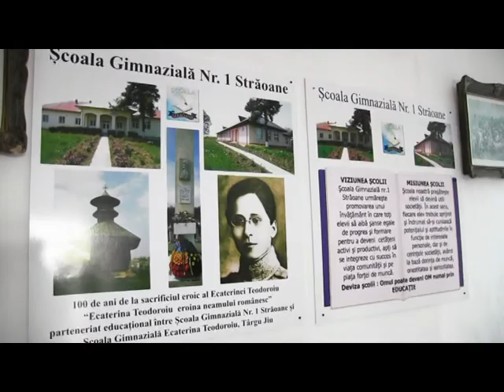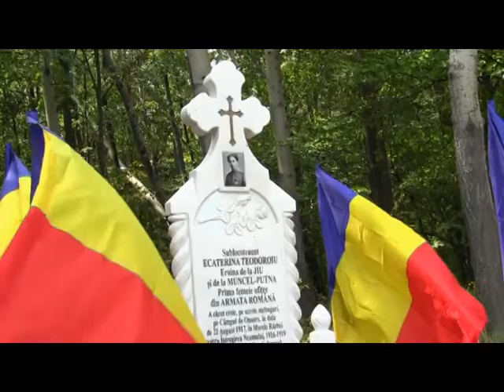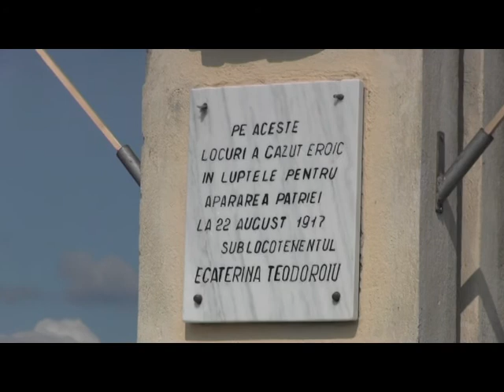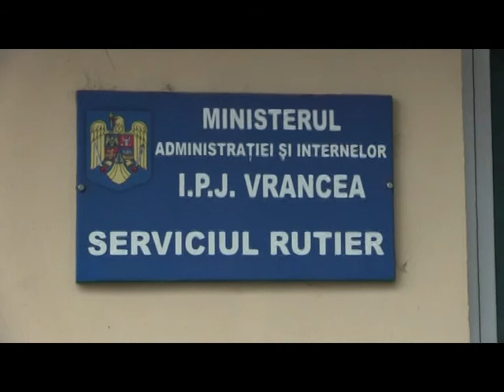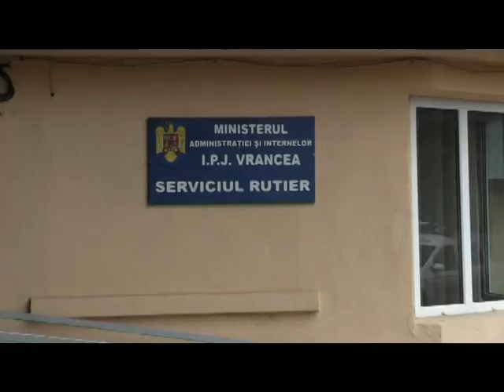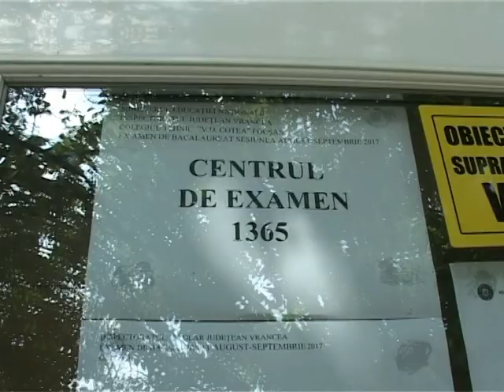JURNAL STIRI ATLAS VRANCEA 23 AUGUST 2017